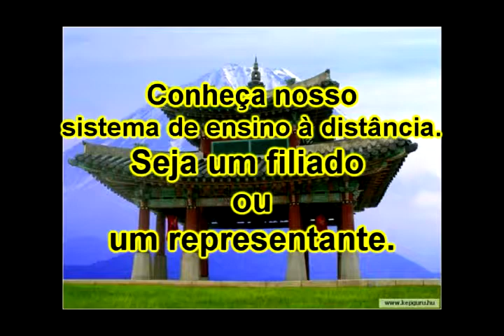Série Personal defense 62.avi